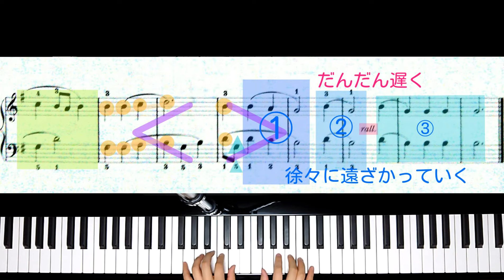【全国1位が教える】メトードローズ：冬さん、さようなら！ Van de Velde: Hiver, adieu!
左右のハモリが美しい、ゆったりした3拍子の作品です。
A-B-A'-Codaの形を理解して、それぞれどんな表情や音色が良いか、考えてみるのも良いですね。
最後の「シーソー」の繰り返しはだんだん遠ざかる様に、静かに演奏しましょう。

〇第14回ベーテン音楽コンクール
課題曲コース 未就学児部門 本選・地区大会課題曲B

▼楽譜： 「メトードローズ・ピアノ教則本 ピアノの一年生」より （音楽之友社）

【Van de Velde: Methode Rose Hiver, adieu!】